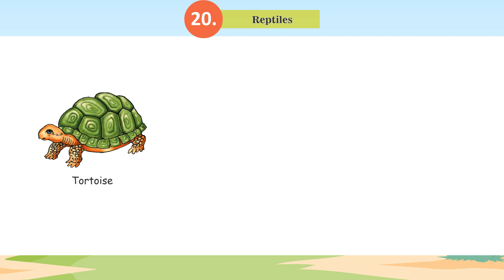Ch 20 | Suman | Biscope | Reptiles | For children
Biscope , a new launching of Suman Publication, is embellished with all the features for which the products of Suman Publication are famed i.e. rich study material, creative illustrations, thoughtful presentation, interactive exercises, quality printing and much more. But what makes it different from other is that the books of the series are geared up with digital animation, web-support and animated videos wherever required.